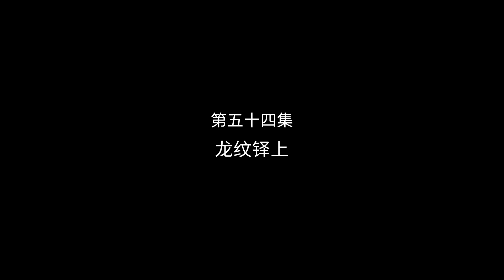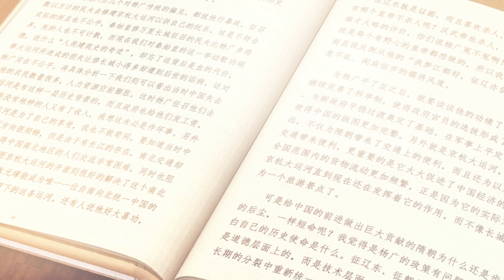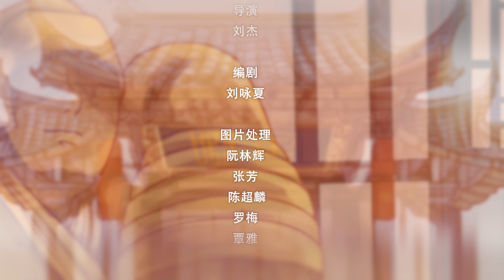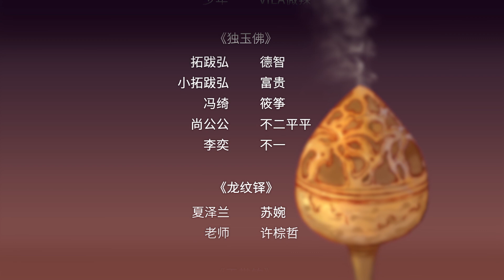【哑舍YaShe】第54话 龙纹铎 · 上 老板找陆子冈做交易！丨《哑舍II 》EP06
✨每周二12:00更新一集~ 看帝王古董破乾坤大阵，欢迎光临哑舍！

《哑舍II 》第六集 龙纹铎 · 上：
老板试图用古董与陆子冈交换龙纹铎，窃听到这一切的胡亥心生一计，却偷鸡不成蚀把米，反被老板控制，成为了哑舍的耳目。

✨《哑舍 》✨
哑舍里的古物，每一件都有着自己的故事，承载了许多年，无人倾听。因为，它们都不会说话，默然等待千年，只是为了在此刻相遇。从一个叫“哑舍”的古董店引出故事，本季主要讲述了医生的身体被扶苏侵占后，老板将医生的灵魂转移到了玩偶身上。扶苏要利用乾坤大阵统治天下，为了阻止扶苏，老板和医生开启了用帝王古董破解乾坤大阵的旅程。